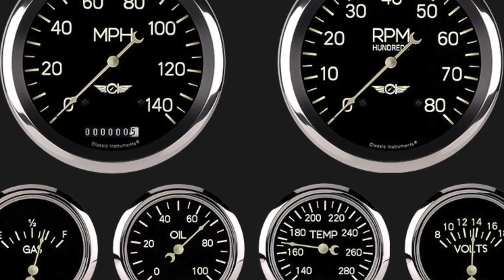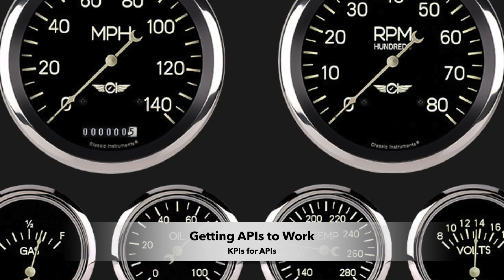KPIs for APIs: Measuring the Business Impact of your APIs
APIs are an essential component of any digitalization and digital transformation efforts today. But how can you define and measure the status and success of API landscapes, API programs, and API platforms? Eric Horesnyi, Catalyst at Axway, conducted a study of real-world key performance indicators (KPIs) that large organizations are using.
In this interview, Eric presents the three classes of KPIs that he did find, presents examples for each of these three classes, and gives some advice on how to avoid KPIs that may not measure the right things.

00:00 Introduction
02:40 KPI Category Overview
03:20 Revenue and Growth KPIs
03:49 Cost Savings and Efficiency KPIs
04:30 Risk and Resilience KPIs
06:40 KPIs and Goodhart's Law: KPI Anti-Patterns
08:14 Closing Words